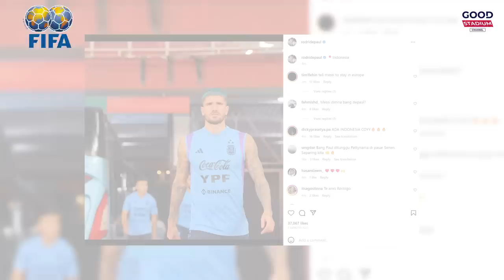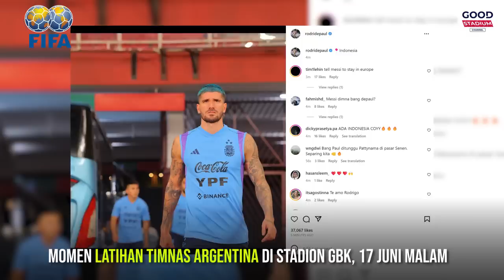SEMUA HAPPY‼️ Pertama Kalinya Timnas Argentina Jajal Stadion GBK!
Argentina, peringkat #1 FIFA akan melakoni laga persahabatan dalam rangkaian tur Asia mereka melawan Indonesia, peringkat #149 FIFA. Argentinya tentu tak akan memiliki ekspektasi tinggi terhadap Indonesia, namun Argentina bisa saja kagum dengan kemegahan yang dimiliki Indonesia. Messi dkk akan melakoni laga ini di Stadion GBK. Sungguh sebuah sejarah, stadion GBK akan kedatangan tim juara dunia.

GoodStadium
2023